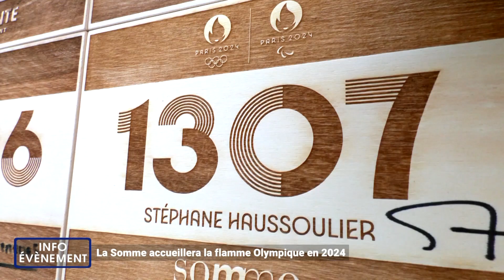La Somme accueillera la flamme olympique en 2024